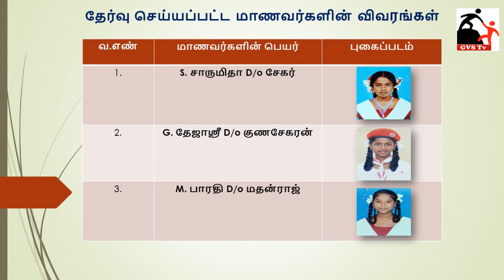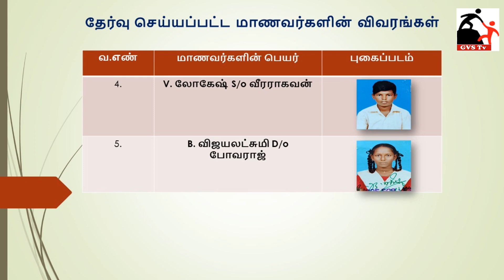ANBU கல்வி திட்டத்தின் 2-ம் கட்டமாக தேர்ந்தெடுக்கப்பட்ட 5 மாணவர்களின் விவரங்கள்